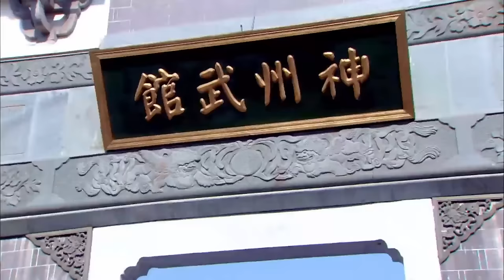[Kung Fu Movie] The man in black is a master of kung fu and challenges the enemy in single combat!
ndcqzwjsf